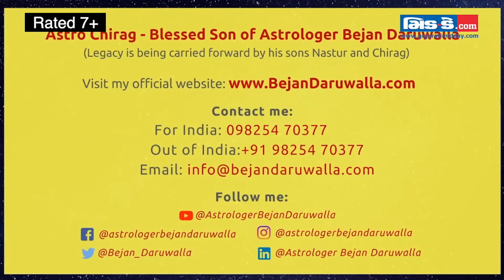Weekly Horoscope 1st August to 7 August 2022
Watch the video to know your weekly Horoscope Predictions by Astro Chirag - Blessed Son of Astrologer Bejan Daruwalla